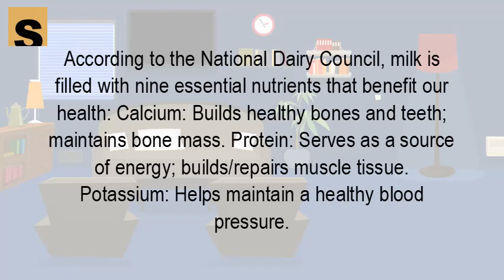What are the benefits of drinking milk